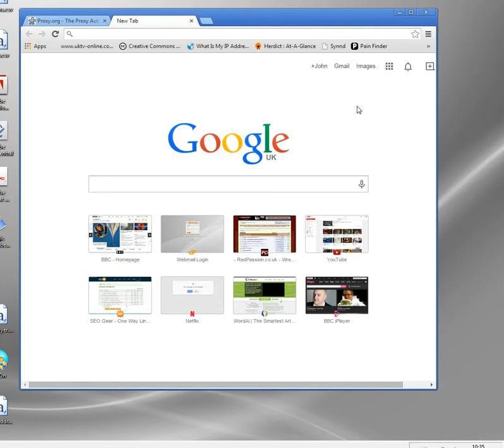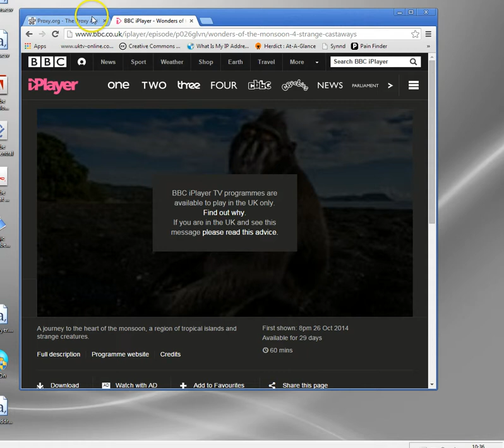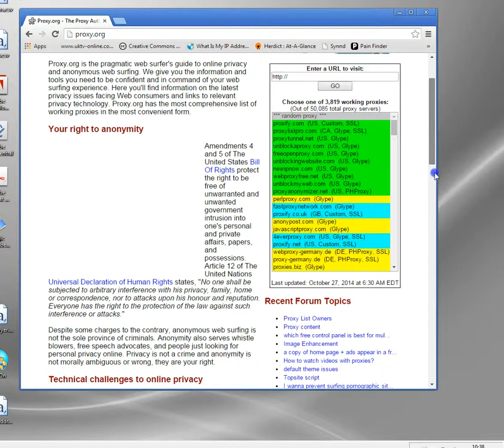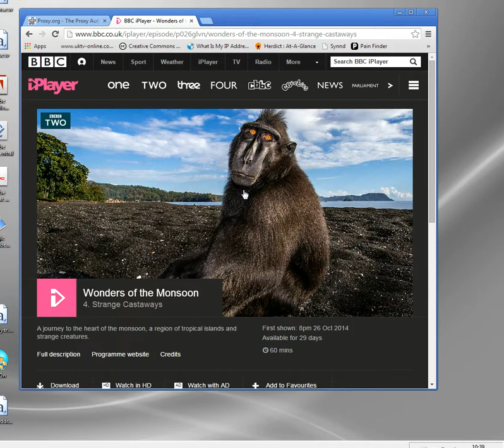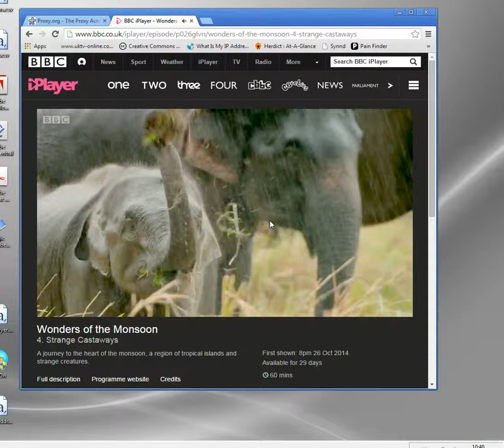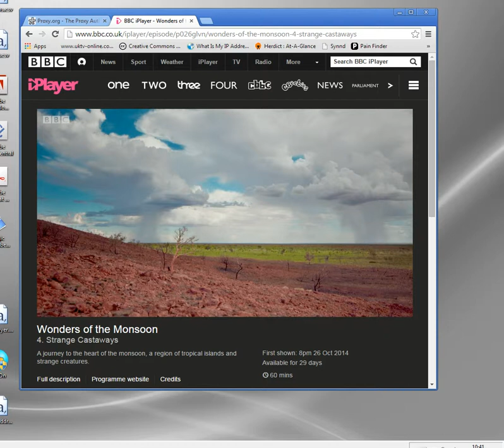UK Proxies - How to Find Them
To access UK only websites like BBC iPlayer and other mainstream TV sites online, then normally you need to be based in the UK.   However by using a UK proxy server you can bypass these blocks and watch whatever you like.

This works because if the proxy server is properly configured, then it will hide your true location.  Therefore the web site will only see the IP address of the proxy server, so UK proxies will allow you access to UK only sites, US proxies will let you watch US only stuff and so on.

This brief video demonstrates how this works using both free and a paid subscription service.